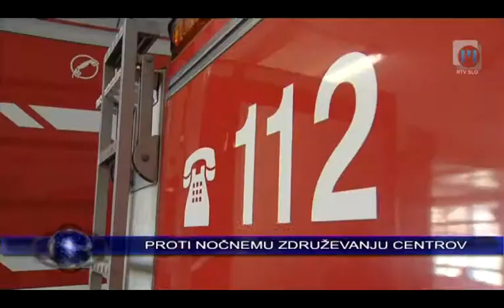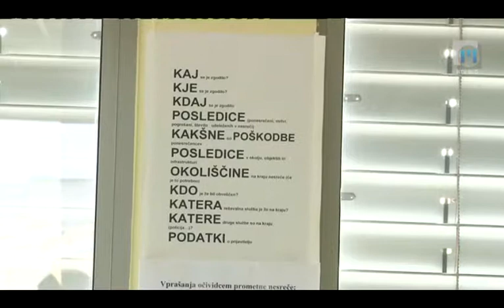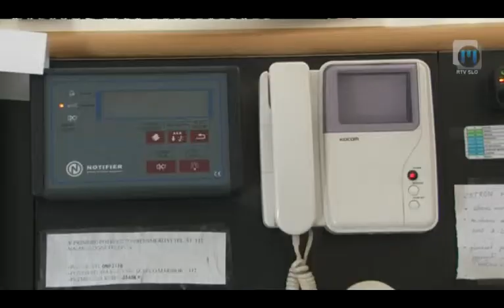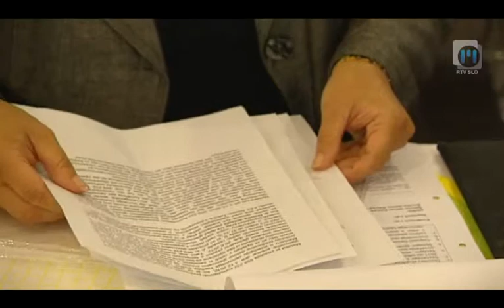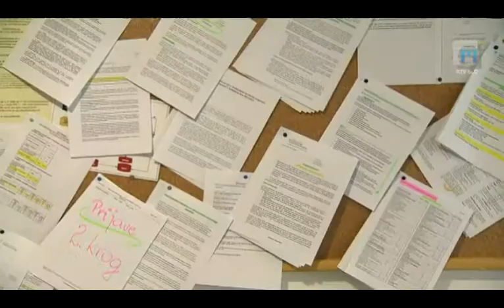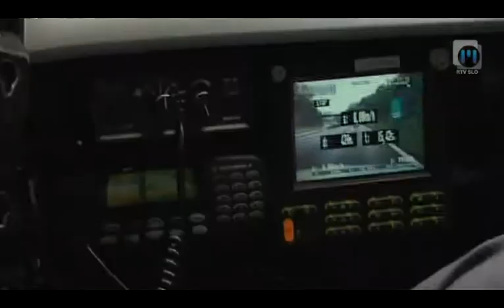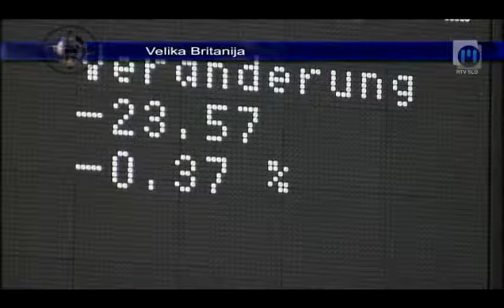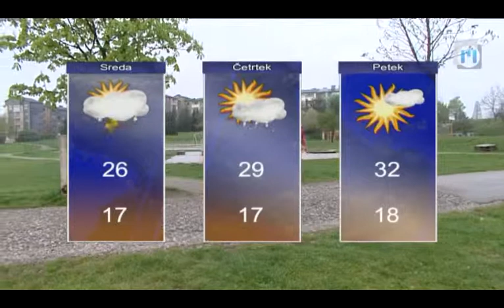Dnevnik TV Maribor 24.7.2012